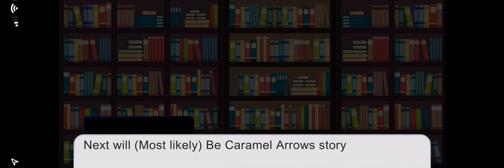CRK X DOORS EP 2 {Cream Unicorn}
Warning for next ep: Note this chapter won’t have shadows! (Again most likely) So you may see a bit of blood!!

-Sincerely DemonicPureVanilla🌟